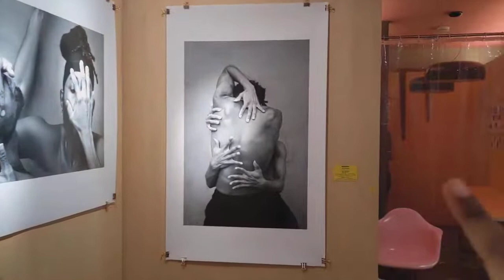In conversation with Fubu Nation